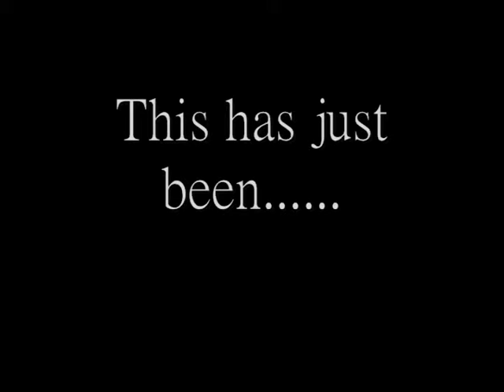A Deep Thought with Nick Brumback of FRAMEWORK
Lead Singer and guitarist of the Spokane band, Framework, talks to KCDA 103.1 about the music scene in Spokane, Wa